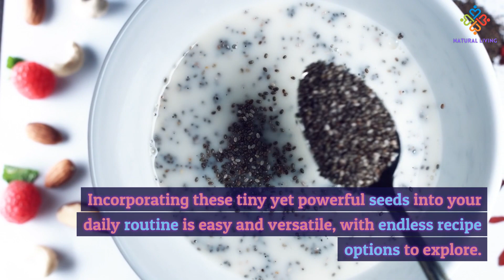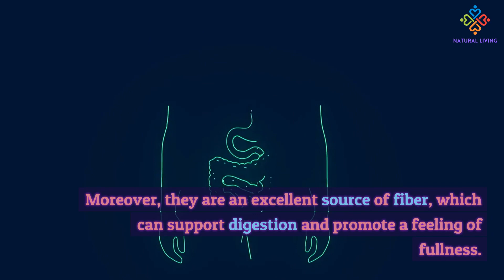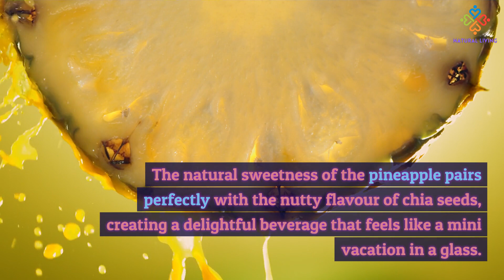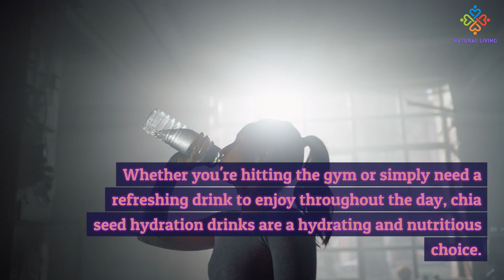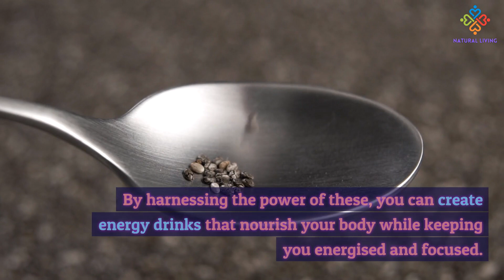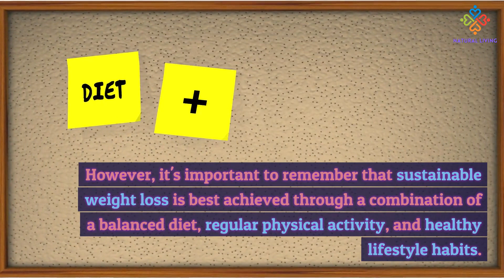Chia Seeds Healthy Drinks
Chia seed drinks are a convenient and delicious way to stay hydrated while fueling your body with essential nutrients. These tiny yet powerful seeds are packed with omega-3 fatty acids, antioxidants, fiber, and protein, making them an ideal addition to any diet. Chia seeds have been recognized as a superfood for their impressive nutritional profile, aiding digestion, promoting sustained energy, and reducing the risk of chronic diseases. There are endless recipe options to explore, from classic chia seed lemonade to creamy chia seed pudding smoothies. Chia seeds can be incorporated into smoothies, hydration drinks, energy drinks, and weight loss efforts. The high fiber content can promote a feeling of fullness, contributing to satiety and supporting muscle maintenance. However, sustainable weight loss is achieved through a combination of a balanced diet, regular physical activity, and healthy lifestyle habits. With the versatility of chia seeds, there's a chia seed drink for every palate and purpose. Embrace the wellness revolution and discover the myriad benefits of chia seeds in liquid form.